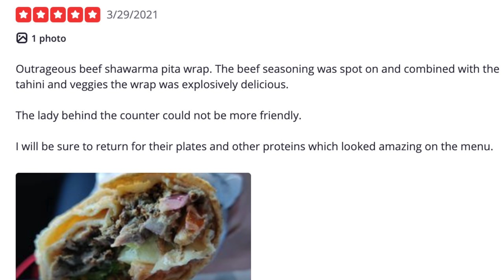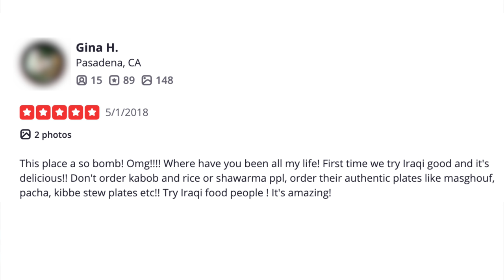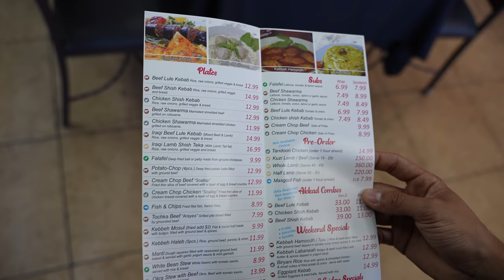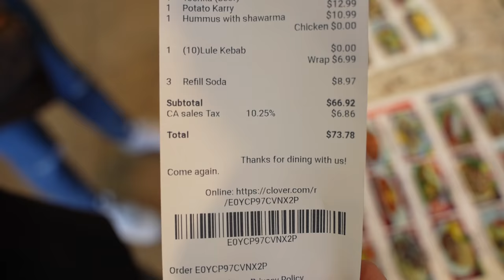Eating At The BEST Reviewed IRAQI Restaurant In Los Angeles... (5 STARS WOW)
First time trying Iraqi food.